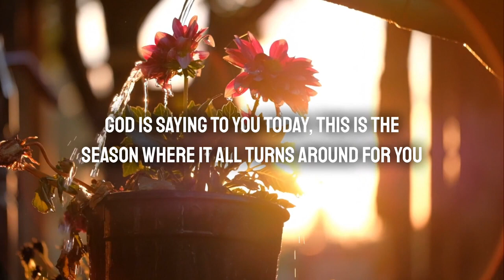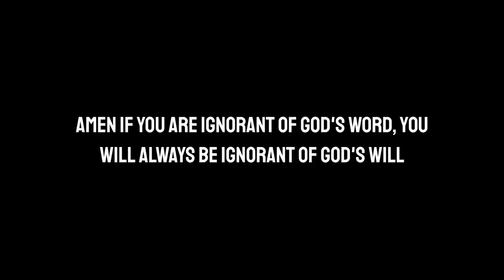🛑 God Says; You Are So Blessed If You Found This Video✋